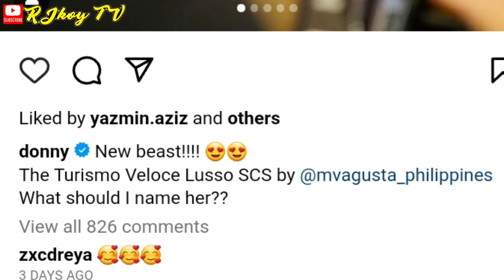𝟭.𝟱 𝗠? 𝗙𝗨𝗟𝗟 𝗦𝗣𝗘𝗖𝗦 & 𝗙𝗘𝗔𝗧𝗨𝗥𝗘𝗦 𝗦𝗔 𝗕𝗔𝗚𝗢𝗡𝗚 𝗠𝗢𝗧𝗢𝗥 𝗡𝗚 𝗞𝗔𝗣𝗔𝗠𝗜𝗟𝗬𝗔 𝗔𝗖𝗧𝗢𝗥 𝗗𝗢𝗡𝗡𝗬 𝗣𝗔𝗡𝗚𝗜𝗟𝗜𝗡𝗔𝗡 / 𝗕𝗔𝗞𝗜𝗧 𝗞𝗔𝗬𝗔 𝗜𝗧𝗢?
𝟭.𝟱 𝗠? 𝗙𝗨𝗟𝗟 𝗦𝗣𝗘𝗖𝗦 & 𝗙𝗘𝗔𝗧𝗨𝗥𝗘𝗦 𝗦𝗔 𝗕𝗔𝗚𝗢𝗡𝗚 𝗠𝗢𝗧𝗢𝗥 𝗡𝗚 𝗞𝗔𝗣𝗔𝗠𝗜𝗟𝗬𝗔 𝗔𝗖𝗧𝗢𝗥 𝗗𝗢𝗡𝗡𝗬 𝗣𝗔𝗡𝗚𝗜𝗟𝗜𝗡𝗔𝗡 / 𝗕𝗔𝗞𝗜𝗧 𝗞𝗔𝗬𝗔 𝗜𝗧𝗢 𝗔𝗡𝗚 𝗡𝗔𝗣𝗜𝗟𝗜 𝗡𝗬𝗔?